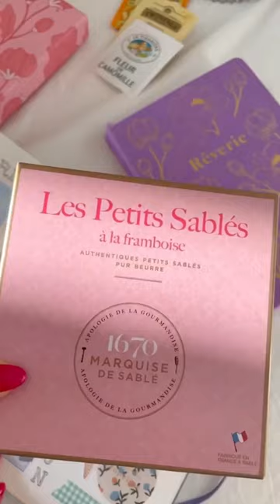Tea-inspired Journal Decorating Hacks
Hello everyone! In this video, I wanted to share with you some hacks I use in my journal. I often keep tea bags or other type of packaging when they are pretty so I can use them later to decorate my pages. It's a fun and easy way to add some color and texture to your journal.